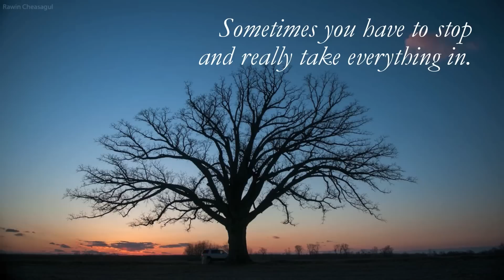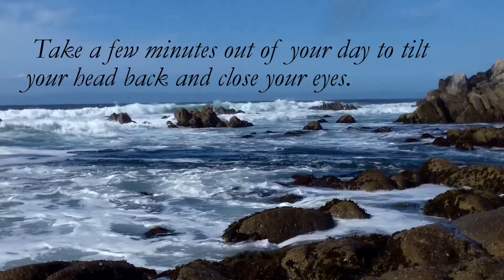"Beyond Tomorrow" by Peter Hamilton Orchestra ☮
Focusing on the act of breathing clears the mind of all daily distractions and clears our energy enabling us to better connect with the Spirit within. Relax and Breathe. ☮